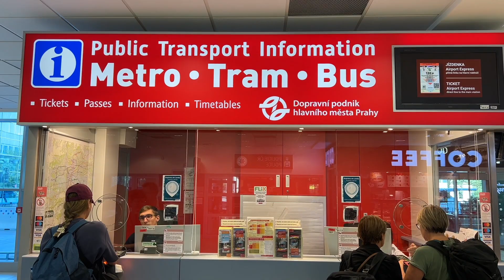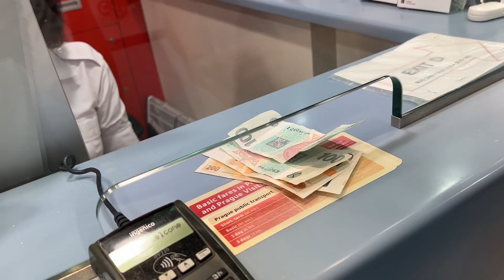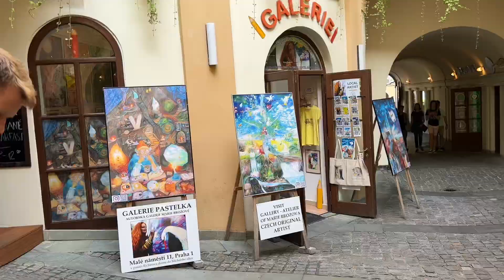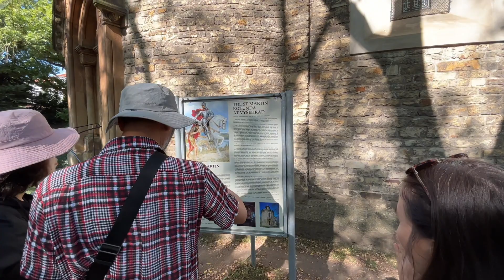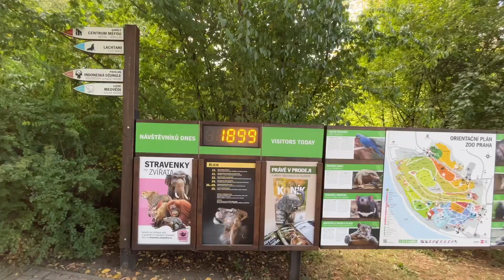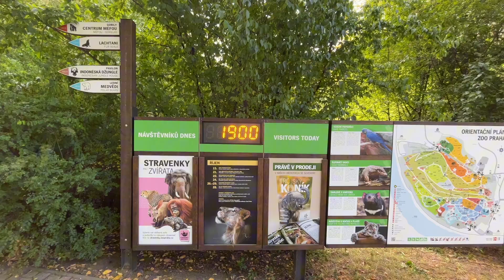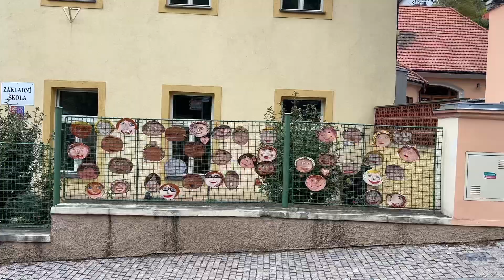ПРАГА 2023 ЕДА•МЕСТА•ВПЕЧАТЛЕНИЯ